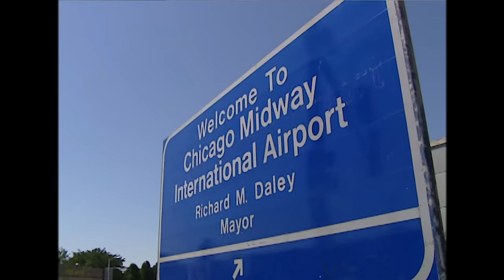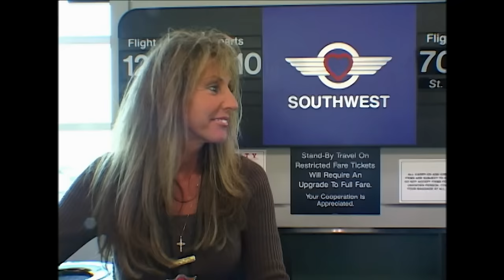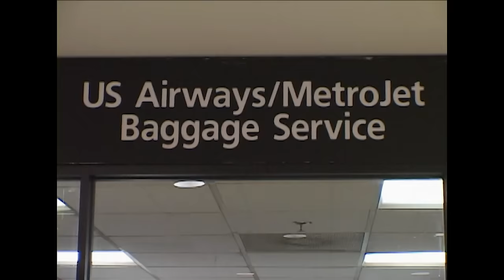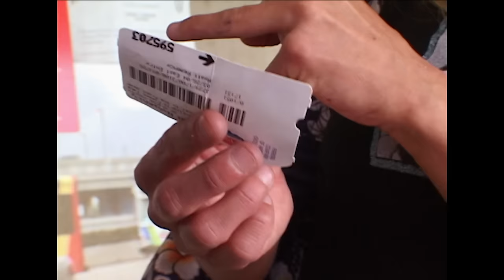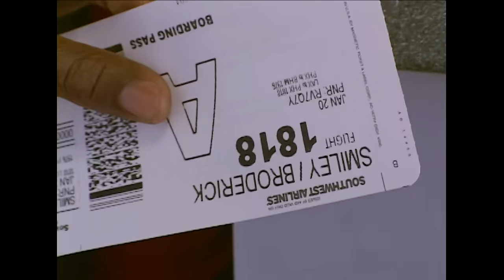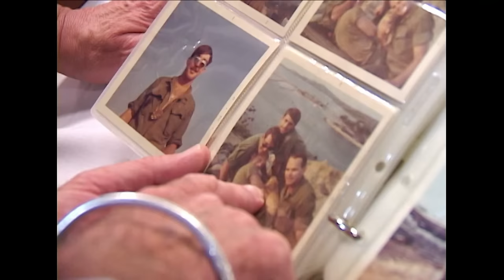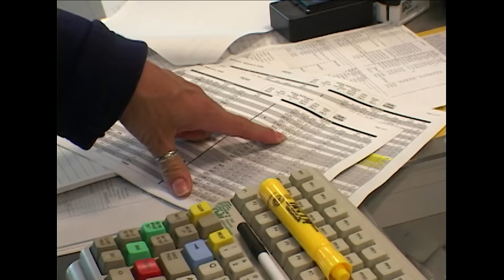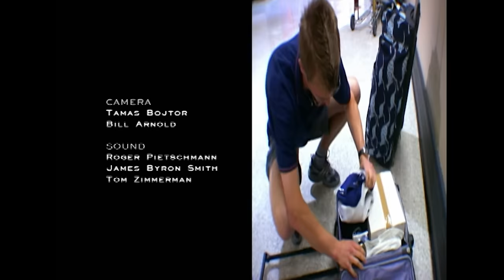AIRLINE MEGA MARATHON - Fan Favorite Full Episodes of ALL TIME - Part 7 | A&E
See more of the craziest moments from Airline in part 7 of this jam-packed marathon! If you missed part 6, catch up